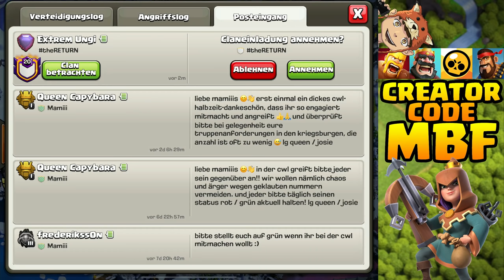7 WEGE UM CLASH OF CLANS ZU BESIEGEN! 😁😁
Neue Inhalte:
● Ab Rathaus-Level 11 erwarten dich die furchterregenden Kräfte der Supertruppen, mit denen du deinen Angriffen ordentlich Zunder gibst!
● Helden aufgepasst! Die Kopfjägerin ist da, um mit gegnerischen Helden und Verteidigungstruppen kurzen Prozess zu machen!
● Neue Inhalte und Level ab Rathaus-Level 11 und 13 und noch viel mehr mit jedem weiteren Update!

Klassische Inhalte:
● Kämpfe in Clankriegen im Team gegen Millionen von anderen aktiven Spielern aus der ganzen Welt.
● Stelle dein Können in wettkampforientierten Clankriegsligen unter Beweis und zeige allen, dass du der Beste bist!
● Schmiede Bündnisse und arbeite mit deinem Clan in Clanspielen zusammen, um wertvolle magische Gegenstände zu verdienen.
● Messe dich mit den besten Spielern aus der ganzen Welt und kämpfe dich bis an die Spitze der Bestenliste in der Legenden-Liga.
● Sammle Ressourcen und schnapp dir Beute von anderen Spielern, um dein eigenes Dorf zu verbessern und in eine uneinnehmbare Festung zu verwandeln.
● Verteidige dich mit einer Vielzahl an Türmen, Kanonen, Bomben, Fallen, Minenwerfern und Mauern.
● Schalte epische Helden frei, wie den Barbarenkönig, die Bogenschützen-Königin, den Großen Wächter, die Königliche Gladiatorin und die Kampfmaschine.
● Erforsche in deinem Labor Verbesserungen, die deine Truppen, Zauber und Belagerungsmaschinen noch stärker machen.
● Gestalte deine eigenen PvP-Erlebnisse mit Freundschaftsspielen, Freundschaftskriegen und besonderen Live-Events.
● Sieh live dabei zu, wie sich deine Clankameraden schlagen, oder schau dir die Wiederholungen an.
● Kämpfe dich in einer Einzelspielerkampagne gegen den Koboldkönig durch das gesamte Königreich.
● Nutze den Trainingsmodus, um neue Strategien zu lernen und mit deinen Clanburg-Truppen zu experimentieren.
● Reise zur Bauarbeiterbasis und entdecke neue Gebäude und Charaktere in einer mysteriösen Welt.
● Verwandle deine Bauarbeiterbasis in eine unschlagbaren Stützpunkt und besiege andere Spieler in Duellen.
● Sammle exklusive Heldenskins und Szenerien, um dein Dorf ganz nach deinen Wünschen zu gestalten.

Worauf wartest du also noch, Häuptling? Stürz dich noch heute in die Action!

Wenn dir Clash of Clans gefällt, könntest du dich auch für andere Supercell-Spiele interessieren – zum Beispiel Clash Royale, Brawl Stars, Boom Beach und Hay Day. Schau sie dir ruhig mal an!"

7 WEGE UM CLASH OF CLANS ZU BESIEGEN! 😁😁